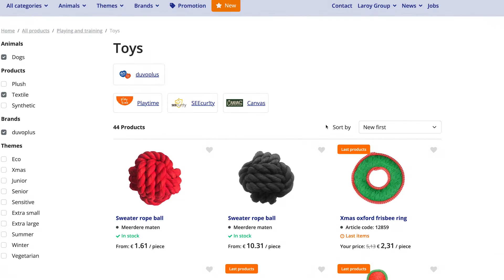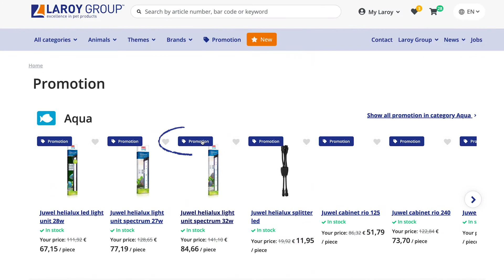Tutorial Zoeken & vinden - Laroy Group nieuwe website